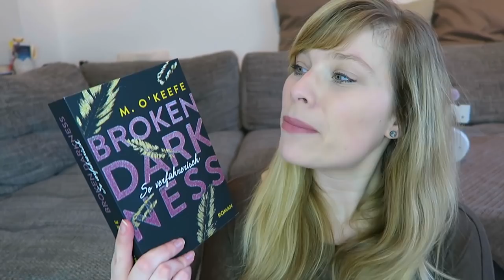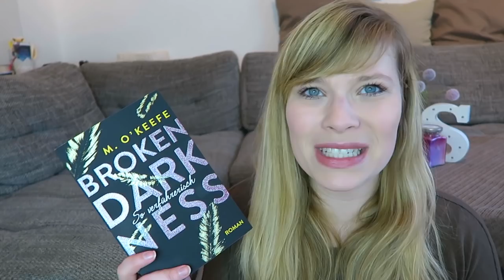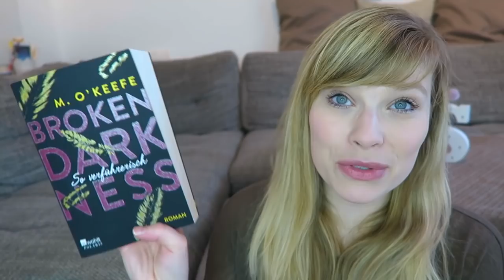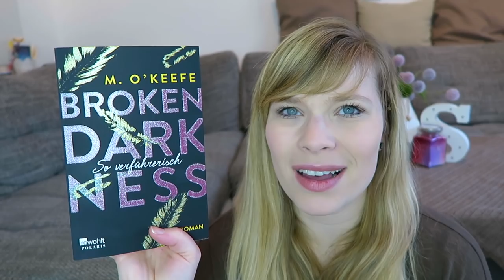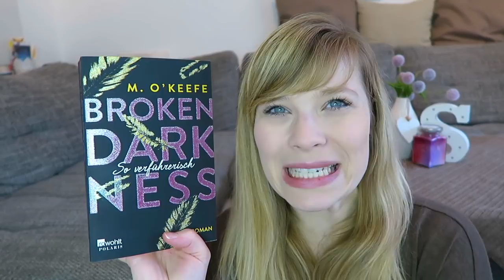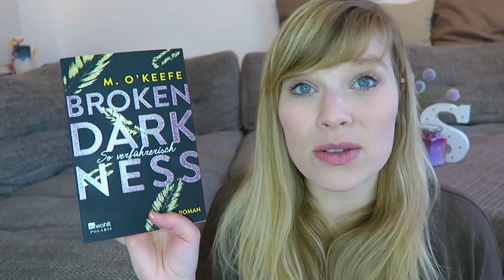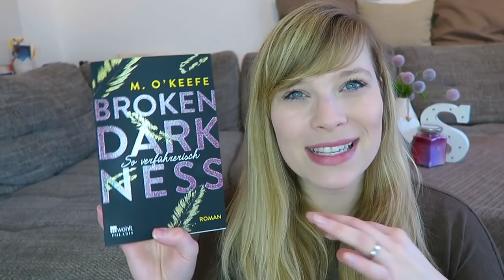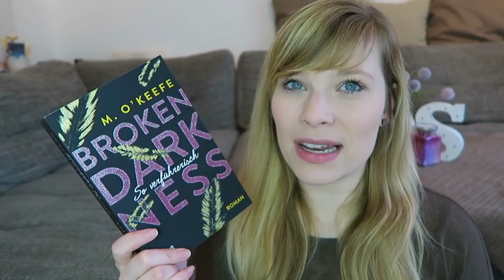Buchvorstellung // Broken Darkness - so verführerisch - M. O`Keefe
Broken Darkness. So verführerisch - M. O'Keefe

Ein Gratis Hörbuch von Audible:

- Werbung Ende -